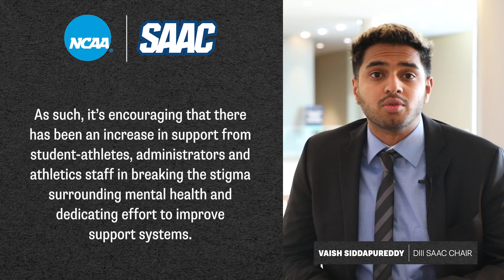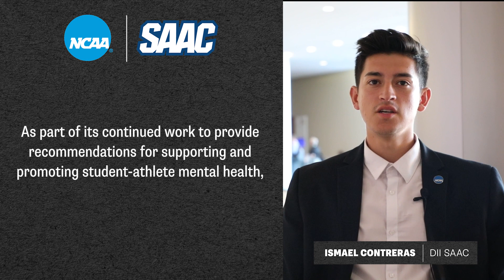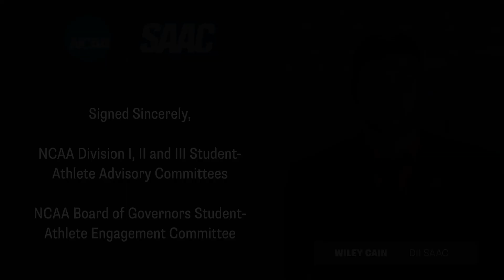Mental Health Statement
Student-athlete leaders in all three divisions collaborate on a joint statement about mental health in college athletics.